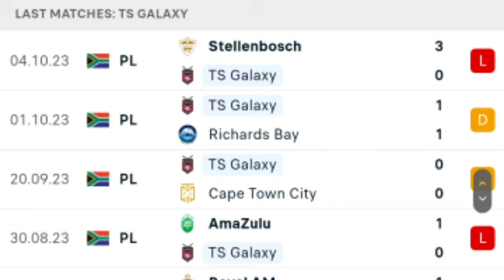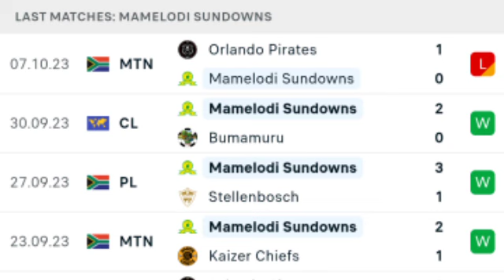🔴 LIVE: Mamelodi Sundowns vs TS Galaxy | Carling Knockout 2023.